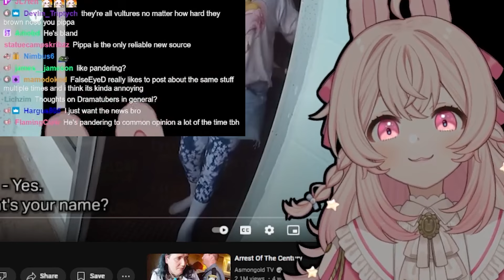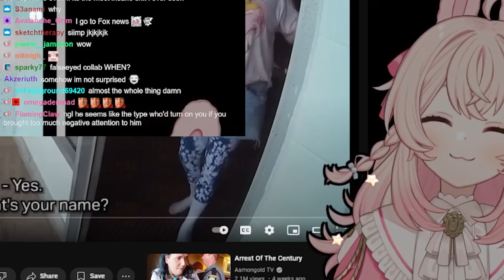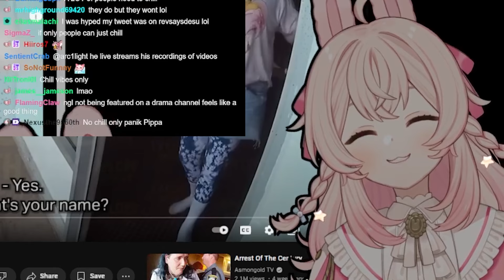Pippa's tangent about FalseEyeD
She streamed at Twitch but the VOD is not available at her Twitch channel.